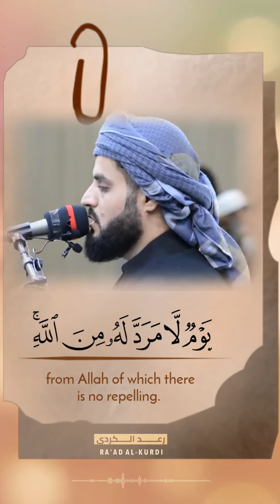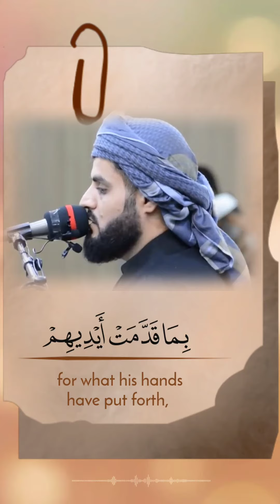رعد الكردي || تلاوة خاشعة رائعة🤍 ﴿ اسْتَجِيبُوا لِرَبِّكُمْ ﴾